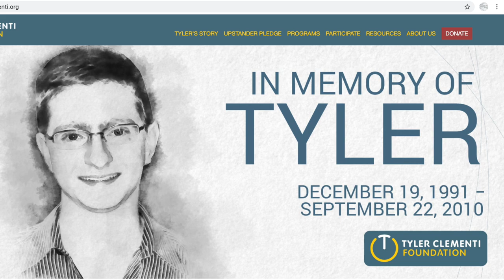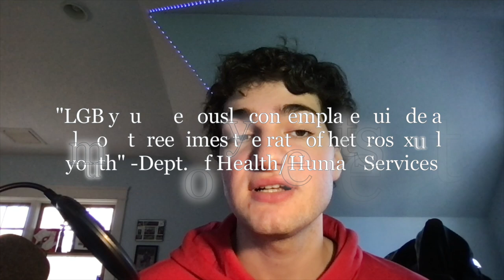How the World Wronged Tyler Clementi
Hello!
I know this is kinda late BUT I hit 1,000 subscribers a week ago which was super cool so THANK YOU ALL!
And welcome to another video from my channel, btw I just changed this channel name lemme know what y'all think abt it HAHA. hope it isnt too cringe. But ANYWAYS... today's story is about a boy who tragically lost his life way too young, and in his final days was completely and utterly wronged by his roommate. This video details the final days of Tyler Clementi and how his college roommate cyber harassed him and tried to get his college peers to do the same...

Please visit the Tyler Clementi Foundation page to learn more about his story

Table of Contents for the Video!
0:00 Intro
2:34 Who Was Tyler Clementi?
4:37 Tyler’s First Few Weeks at College
7:28 The Webcam Incidents
13:57 The Death of Tyler Clementi
14:49 Aftermath
18:00 Court Proceedings
21:10  Conclusion